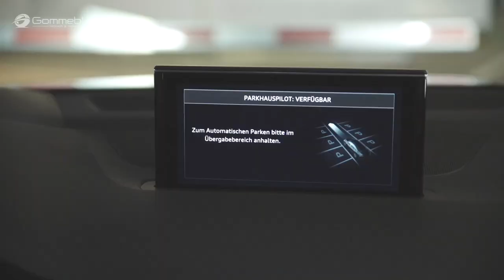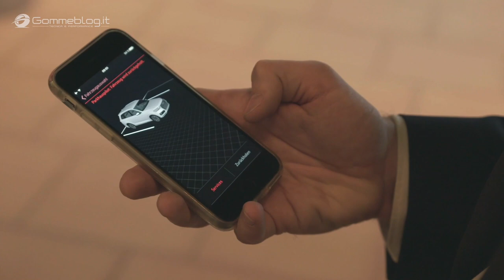2019 Audi Q7 Automated Parking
Audi Q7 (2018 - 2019) Automated Parking - In a multi-storey car park near the terminal of Hamburg Airport experts are currently testing autonomous parking with Volkswagen, Audi and Porsche vehicles. While the vehicle owner is away, parcels ordered are delivered to the vehicle boot and the dry cleaning service hangs freshly laundered clothes straight in the vehicle.

Upon return, the driver simply sends a brief message via the app and a short time later the vehicle is ready to drive home at the exit of the car park. And the billing is also fast and without queuing at the parking machine – needless to say, via the app.

audi q7 autonomous driving best luxury suv 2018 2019 interior